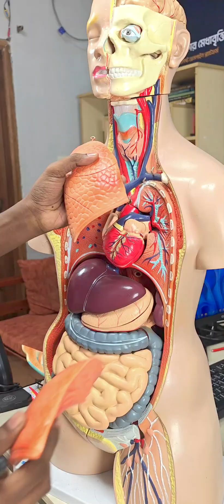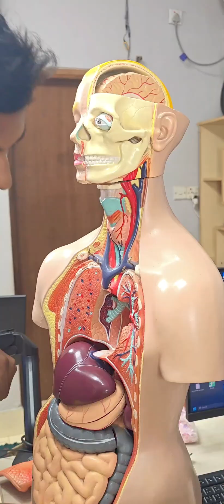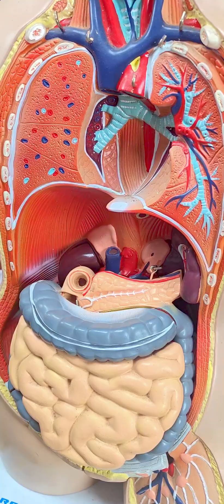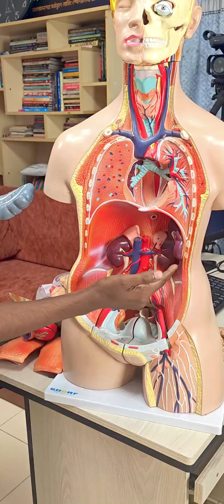চলো সবাই মিলে একটি ছোট্ট সার্জিকাল অভিজ্ঞতা নিয়ে আসি। Dr.Asif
📞 ভর্তি হতে কল করুনঃ 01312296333

📚 BeBrainer | The Best Nursing Android App | বিব্রেইনার বাংলাদেশের #১ সর্ববৃহৎ অনলাইন নার্সিং ও মেডিকেল ভর্তি প্রস্তুতি প্ল্যাটফর্ম। স্থাপিতঃ ২০১৬

এখানে পাবেন:
✔ নার্সিং ভর্তি ও চাকরির প্রস্তুতির পূর্ণাঙ্গ গাইড
✔ মেডিকেল শিক্ষার্থীদের জন্য গুরুত্বপূর্ণ টিপস ও লেকচার
✔ শর্ট ট্রিকস, প্র্যাকটিস MCQ এবং ব্যাখ্যাসহ সমাধান
✔ মোটিভেশনাল ভিডিও ও ক্যারিয়ার গাইডলাইন
আমাদের মিশন হলো শিক্ষার্থীদের স্বপ্ন পূরণে সবচেয়ে সহজ ও কার্যকর শেখার প্ল্যাটফর্ম তৈরি করা।

যাতে নতুন ভিডিওর নোটিফিকেশন মিস না করেন!

বিব্রেইনারের সফলতা 👇
✔২০২৩ = ৫৪৯+ ✔২০২৪ = ১০৩৫+ ✔২০২৫ = ১৬২০+ সরকারি নার্সিং এ চান্স 😍🛡️